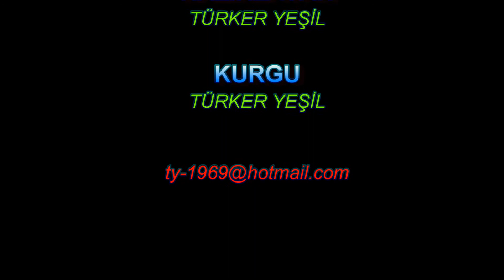Kargılı Dere Koyu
Kargılı Dere Koyu, Antalya'nın Kumluca ilçesinde bulunmaktadır.
 Kargılı Dere Piknik Alanı güvenle kamp yapabileceğiniz su ve wc bulunan temiz koy.